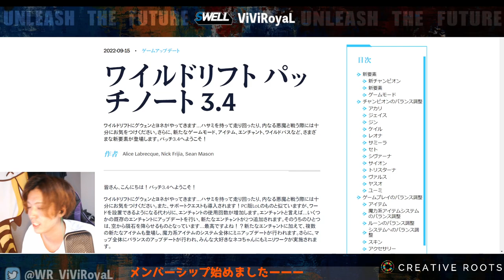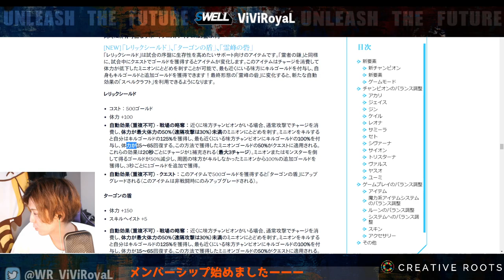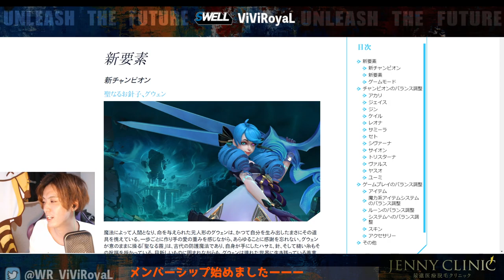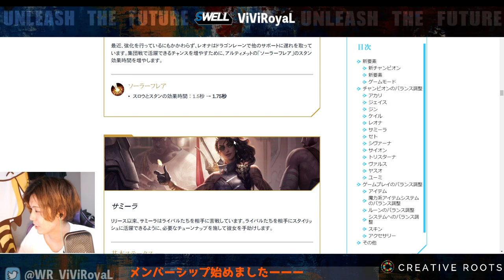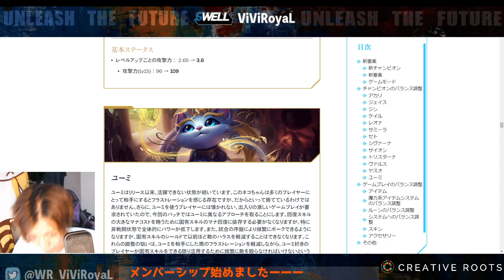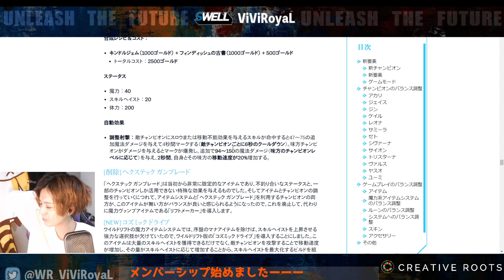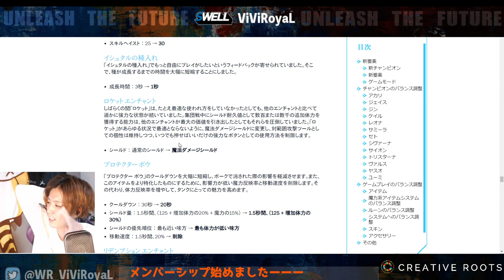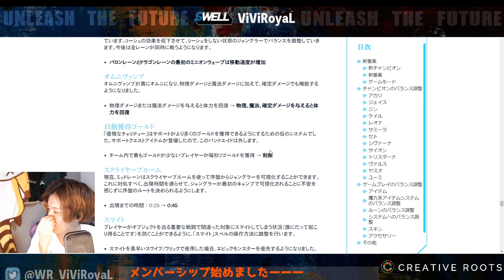【レリック・霊者の鎌】パッチノート3.4雑解説【ワイリフ】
【欲しいもの】

■その他
BC SWELL Twitter